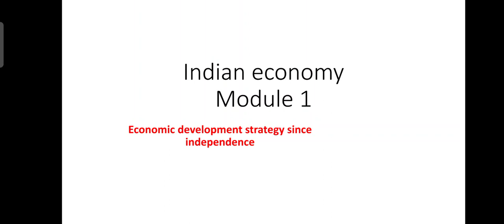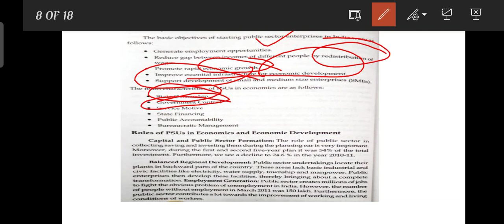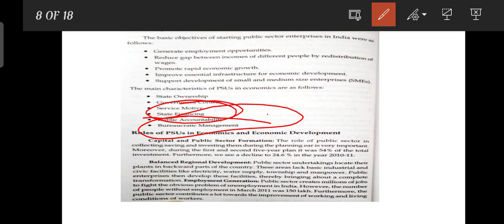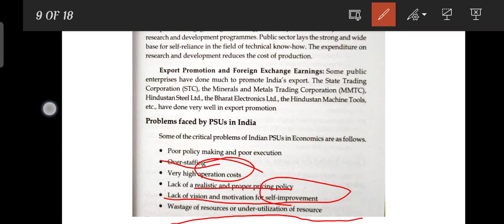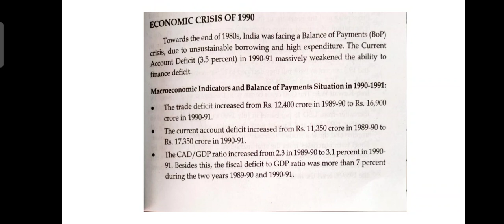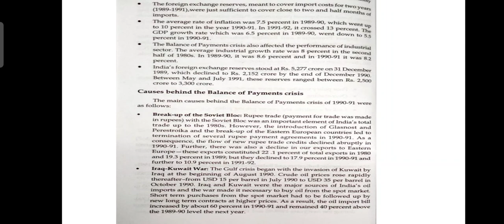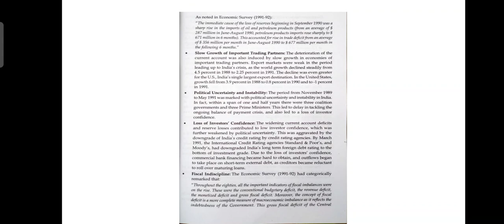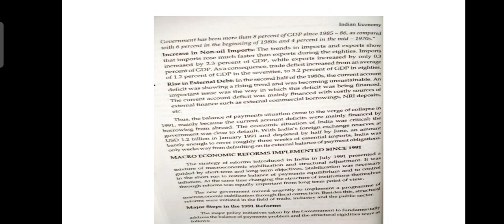role of PSU and economic crisis of 1990 in Malayalam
useful for degree students